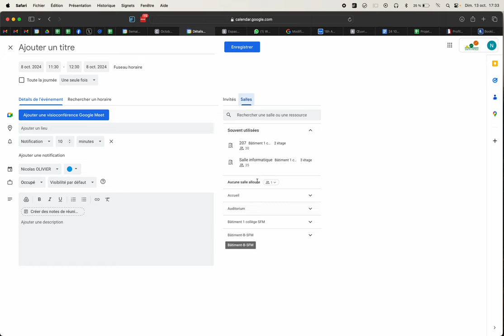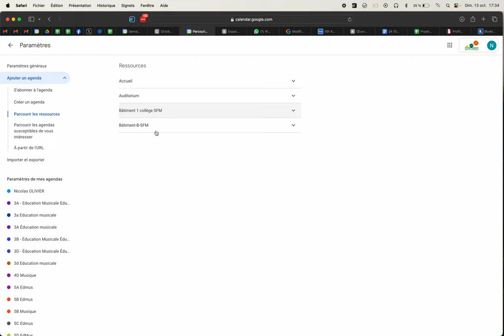Réserver salle ou ressource agenda google & visualiser agenda